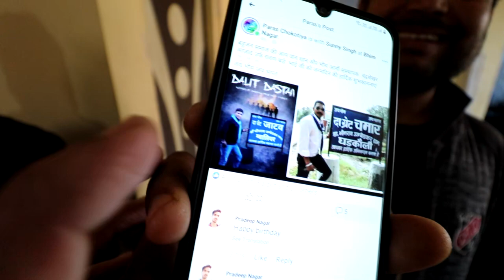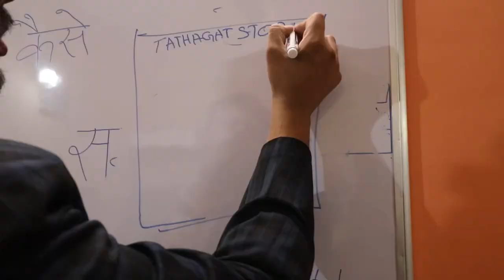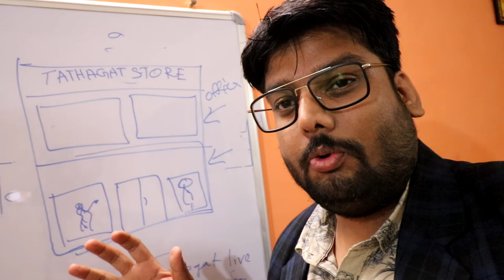17 lakh ka karoy gey kya ?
22-C Vivek Nagar, Mela Ground,